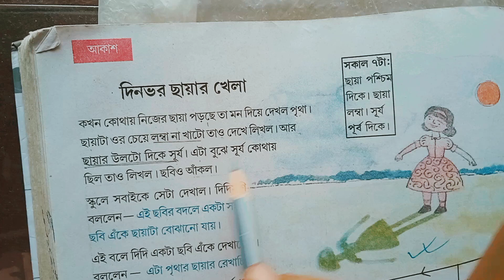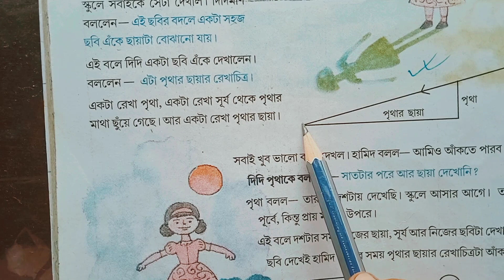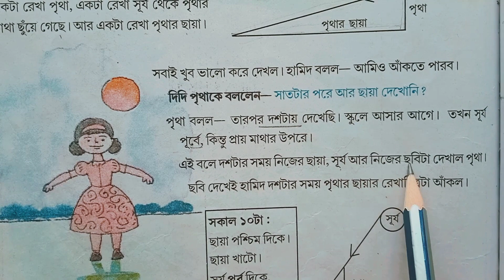Class 3 Evs Page 116,117 Question Answer For 3rd Term Exam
Class 3 Evs Part 3 Page 116,117 Question Answer For 3rd Term Exam ‎@primaryeducation23